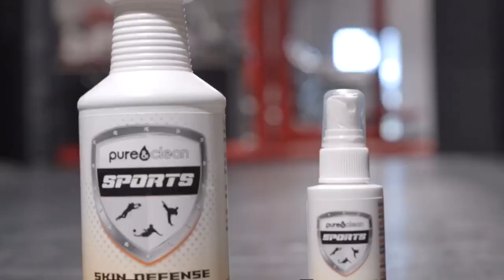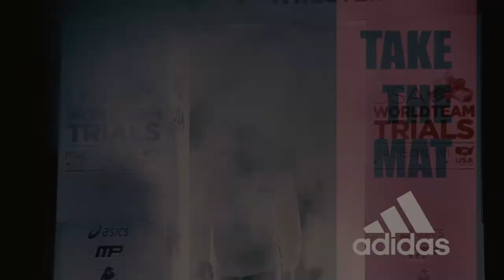Takedown Wrestling TV: September 12, 2017